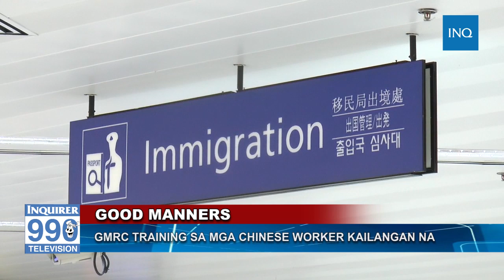GMRC training sa mga Chinese, kailangan na